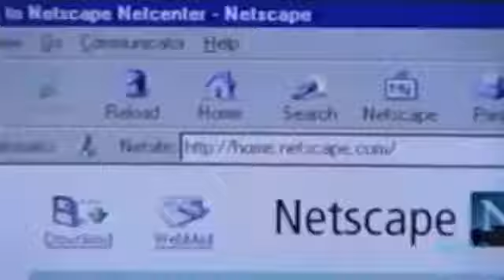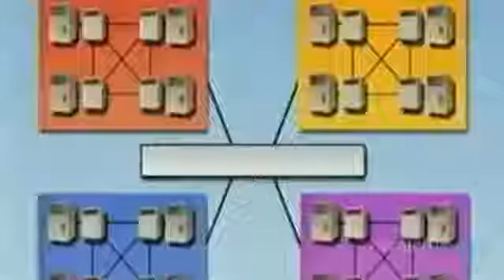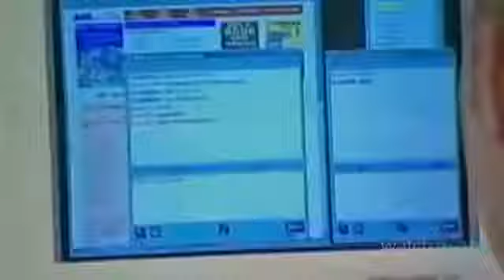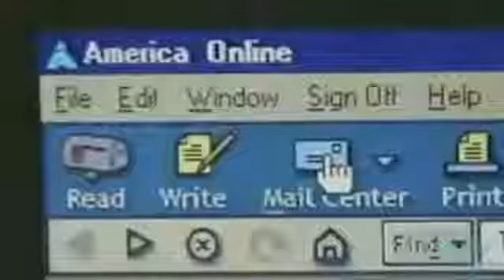Top 10 Defining Moments of 1990s America